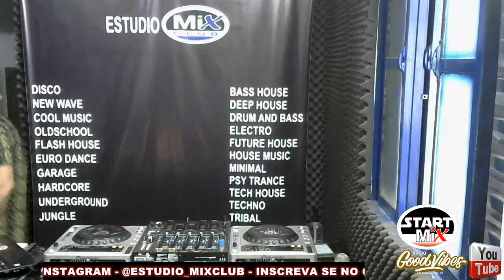DJ.JUNINHO JJ - DRUM'N BASS ( START MIX - ESTÚDIO MIX CLUB 09/10/2021 )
PROGRAMA START MIX - TRANSMITIDO AO VIVO DO ESTÚDIO MIX CLUB ( MIXAGENS BY DJ.JUNINHO JJ )